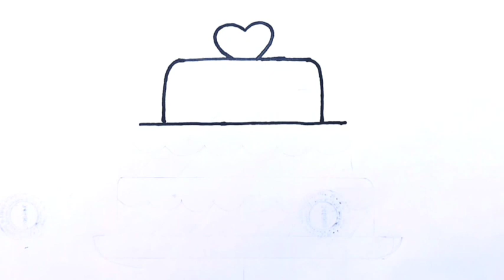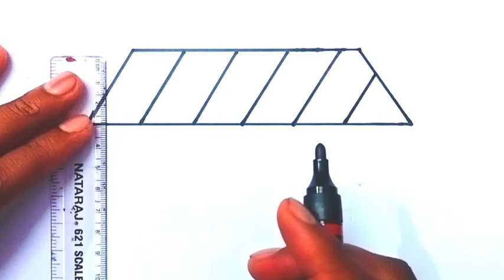Beautiful Cake Drawing Painting and Colouring For kids Tolders. How to draw a cute cake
beautiful cake
easy and beautiful drawing
ice cream painting
ice cream colouring
beautiful ice cream
ice cream world drawing

coloring,coloring for kids,
drawing,
for kids,
drawing and coloring,
drawing ideas,
easy drawings,
bedroom drawing for kids

your quaries:-
coloring,coloring for kids,
drawing,
for kids,
drawing and coloring,
drawing ideas,
easy drawings,
ice cream,
cute ice cream bowl drawing, drawing,drawing ice cream,
how to draw ice cream with colour,
easy drawing,
draw ice cream,
draw ice cream sundae,
how to draw cute ice cream cone,
draw ice cream truck